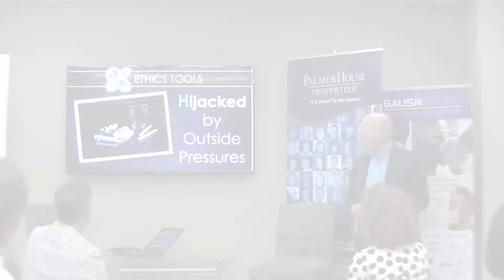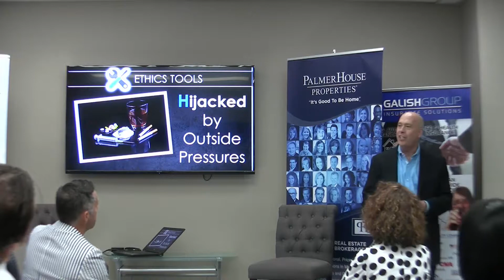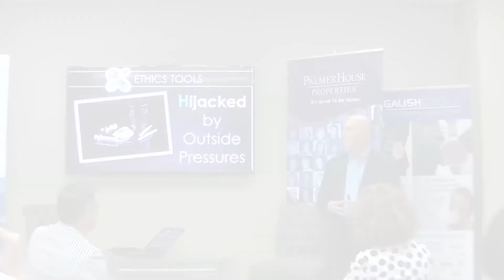J Kevin Foster | Outside Pressures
J Kevin Foster discusses how outside pressures affect our ability to make rational and ethical decisions.

Kevin Foster is an expert in ethics and the CEO of Business Ethics Advisors.  He speaks and conducts workshops nationally on ethics and compliance.  Kevin is a former financial executive with FDIC-Division of Liquidation, Standard Chartered Bank and Dr Pepper Co., a realtor with Marcus & Millichap specializing in commercial real estate, and a CPA with Peat, Marwick & Mitchell (now KPMG). He is a graduate of Spring Hill College, Mobile, Alabama.  Kevin currently resides in Atlanta with his wife, Christine.